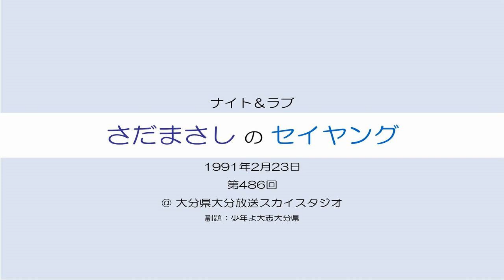さだまさしのセイヤング 第486回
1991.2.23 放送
＠ 大分県大分放送スカイスタジオ
[少年よ大志大分県]